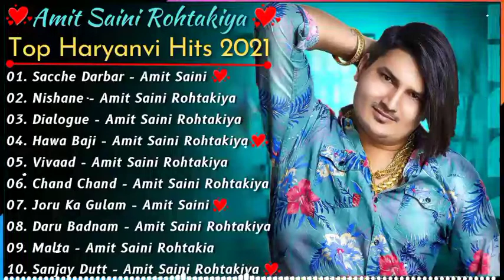Amit Saini Rohtakiya New Song | New Haryanvi Song Jukebox 2021 | Amit Saini Best Haryanvi Songs 2021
Amit Saini Rohtakiya New Song | New Haryanvi Song Jukebox 2021 | Amit Saini Rohtakiya Best Haryanvi Songs 2021 | Haryanvi Songs Haryanvi 2021

01. Sacche Darbar - Amit Saini Rohtakiya
02. Nishane - Amit Saini Rohtakiya
03. Dialogue - Amit Saini Rohtakiya
04. Hawa Baji - Amit Saini Rohtakiya
05. Vivaad - Amit Saini Rohtakiya
06. Chand Chand - Amit Saini Rohtakiya
07. Joru Ka Gulam - Amit Saini Rohtakiya
08. Daru Badnam - Amit Saini Rohtakiya
09. Malta - Amit Saini Rohtakia
10. Sanjay Dutt - Amit Saini Rohtakiya

amit saini rohtakiya new song c c t v,
amit saini rohtakiya new song dogli,
amit saini rohtakiya new song daru,
amit saini rohtakiya new song dialogue,
amit saini rohtakiya new song dj remix hard bass,
amit saini rohtakiya new song ek tu bewafa hogi,
amit saini rohtakiya new song hawa mein kale kale bal,